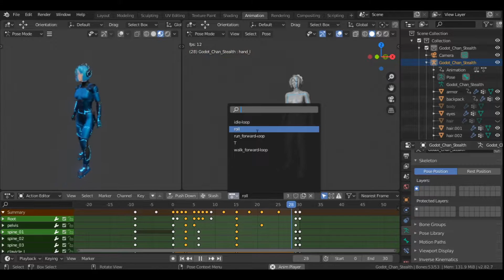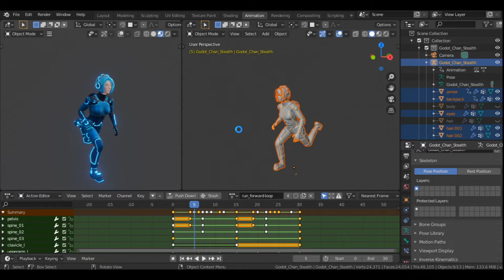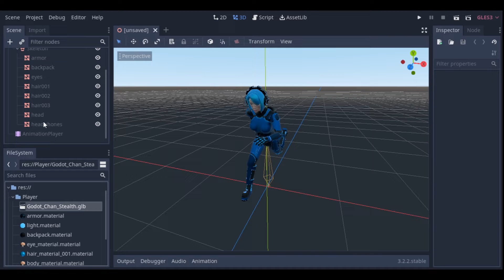Godot Third Person Control - Importing 3D Animated Character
In this video I discuss how I exported my 3d character from Blender to Godot using Blender's GLTF export.

I'm going to make more of these project related videos on my channel.